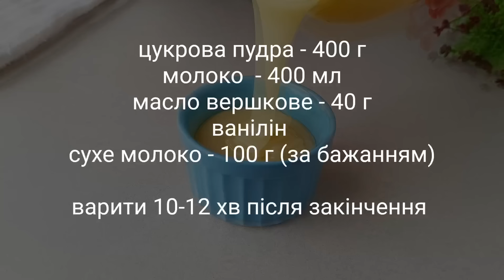2 СЕКРЕТИ згущеного молока за 15 хв на магазинному молоці .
2 СЕКРЕТИ згущеного молока за 15 хв на магазинному молоці .
Рецепт домашнього згущеного молока на молоці з магазину.
Готується швидко та просто , в цьому відео швидко показую весь процес приготування домашнього згущеного молока.

‼️Якщо будете додавати сухе молоко , додайте його до цукрової пудри і вартість все разом‼️

Інгредієнти :

цукрова пудра - 400 г
молоко  - 400 мл
масло вершкове - 40 г
ванілін
сухе молоко - 100 г (за бажанням)

варити 10-12 хв після закінчення

Ingredients:

vanillin
dry milk - 100 g (optional)

cook for 10-12 minutes after the end